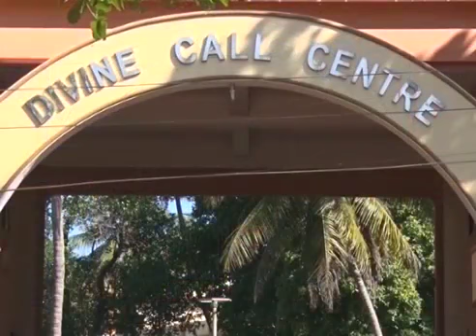Word of God : Rev.Fr Anil SVD